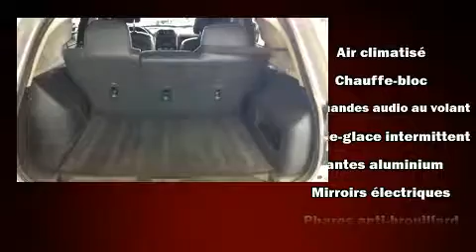2014 Jeep Compass North, 4X4, MAG, FOG, SI��GES CHAUFFANTS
Nous avons tout un sp��cial sur le Jeep Compass 2014. Affichant moins de 80 000 km au compteur, ce VUS 4 portes met la priorit�� sur le confort, la s��curit�� et son c��t�� pratique. Gr��ce �� la souplesse de son efficace moteur 4 cylindres, les passages de vitesses se font tout en douceur, vous b��n��ficierez aussi d'une exp��rience de conduite confortable et pr��visible. Sa transmission �� quatre roues motrices vous m��nera partout o�� vous ne l'auriez auparavant qu'imagin��. Jeep a mis la priorit�� sur la commodit��, l'efficacit�� et le style en incluant: des si��ges baquets �� l'avant, une banquette arri��re �� dossiers rabattables s��par��s, phares antibrouillard, colonne de direction inclinable, galerie de toit, essuie-glace arri��re, et beaucoup plus. Les occupants de ce mod��le voyageront en toute s��curit�� gr��ce aux caract��ristiques suivantes: coussins gonflables �� l'avant avec d��tecteur de poids du passager, coussins gonflables lat��raux �� l'avant, syst��me antipatinage, syst��me d'assistance au freinage, appuis-t��te avant anti-coup de fouet, la mise hors de fonction du syst��me d'allumage, et freins antiblocage. Le dispositif de stabilit�� ��lectronique active automatiquement les syt��mes du v��hicule pour vous maintenir en ligne droite. Notre ��quipe de professionnels offre un accueil chaleureux ainsi qu'une ambiance d'achat sans pression. Nous vous aiderons �� trouver le bon v��hicule au prix qui respecte votre budget. Appelez d��s aujourd'hui pour r��server un essai routier.